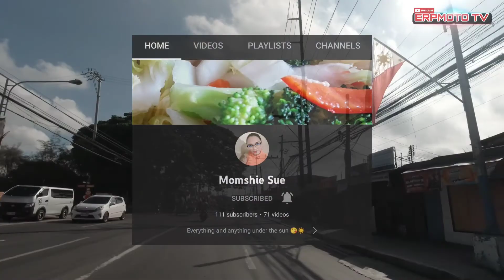EJEAS Q7 DISADVANTAGES | PAANO MARINIG YUNG KASAMA NYO SA INTERCOM HABANG NAGVVLOG